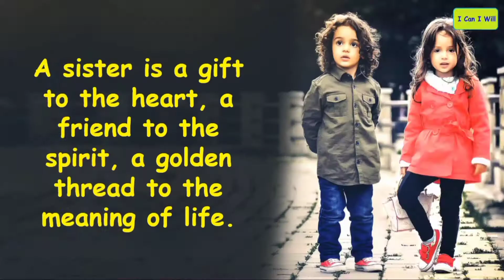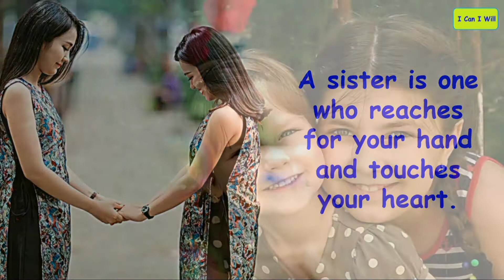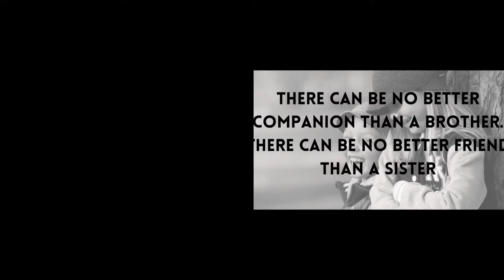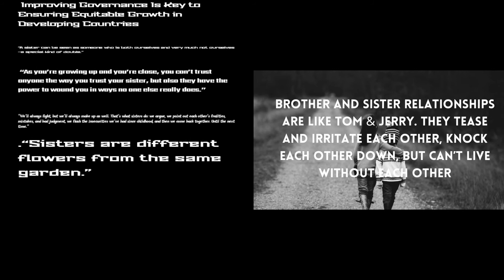XIA ANG - DIDI❤️ BAINI - SISTERHOOD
THIS SONG ' S DEDOCATED TO ALL OF THOSE SISTERS SISTERHOOD FOR RESPECTED AS ONE , TO BE UNITED UNDERSTOOD TO EACHOTHER AS FAMILY HOMIES HELP SUPPORT EACHOTHER TO BE THE STRONGEST BRAVEST POSITIVED MOTIVED INSPIRED IN THIER LIFE ALWAYS BE FORWARDED UPGRADE IN THEIR  ANY SITUATION CONDTION TO FACES EVERY UPCOMING CHALENGES , TRY TO BE HAPPY IN SEARCH OF HAPPINESS IN LITTLE THINGS TOO , LOVE YOURSELF LOVE YOUR FAMILY LOVE EVERY SINGLE MOVEMENT OF YOUR LIFE
GOD BLESSED YOU ALL OF THOSE SISTERS SISTERHOOD WITH LOVE SUPPORT RESPECT JUSTICE AND ALL
TO BE MORE POWERFULL HELPFULL ,
PROTECT RESPECT HUMAN GIRLS AS YOUR OWN SISTER MOTHER
Human rights are the basic rights and freedoms to which all humans are considered entitled: the right to life, liberty, freedom of thought and expression, and equal treatment before the law, among others. These rights represent entitlements of the individual or groups vis-B-vis the government, as well as responsibilities of the individual and the government authorities
THIS SONG ' S DEDOCATED FROM ME & MY FAMILY AND ALL OF THOSE BROTHERS WHO RESPECT LOVE INSPIRED MOTIVED EVERY SISTERS AS ONE TREAT BEHAVE AS SAME IN THEIR OWN WAY WITH POSITIVITY
The 1993 World Conference on Human Rights affirmed the crucial connection between international peace and security and the rule of law and human rights, placing them all within the larger context of democratization and development.

The United Nations is increasingly combining efforts to prevent or end conflicts with measures aimed at reducing human rights abuses in situations of internal violence. Special emphasis is placed on ensuring the protection of minorities, strengthening democratic institutions, realizing the right to development and securing universal respect for human rights. -- United Nations, "Human Rights Today: A United Nations Priority."